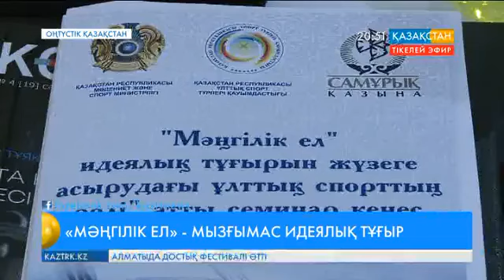«Мәңгілік ел» идеясын жүзеге асыруда Ұлттық спорттың да маңызы ерекше – Бекболат Тілеухан